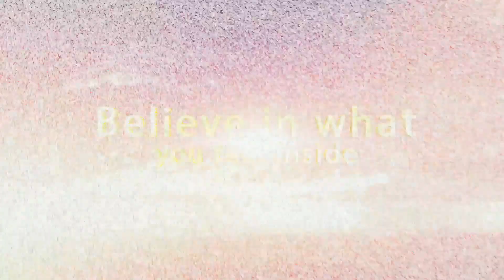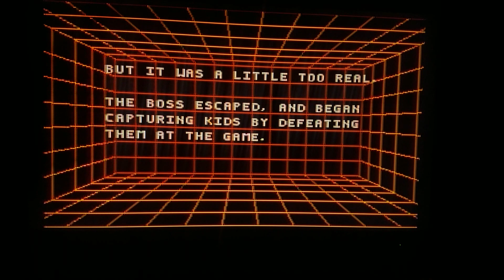(EPISDOE 1,233) RETRO GAMING: LET'S PLAY KID CHAMELEON (SEGA) May 28, 1992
The player, as Kid Chameleon, progresses through a series of levels, containing an array of deadly enemies and obstacles. Most levels contain a flag, which is the primary goal of each level, from which the player progresses to the next level. However, a number of teleporters throughout the game can warp the player not only to different places in the same level, but also to different levels, and sometimes to an entirely different path through the game. At the end of the game, Kid fights and defeats the final boss, Heady Metal. Kid Chameleon contains 103 levels, of which only about half are on the "main path" (traversing levels only by flags), and also counts 32 smaller unnamed levels, simply called "Elsewhere". Despite the game's considerable length, there was no password system or other method of saving the game (although re-releases in compilations and Virtual Console include their own save features). There are several bonuses that can be earned at the end of certain levels (in which the flag is touched), including beating a time limit, not getting hit and not collecting any prizes.